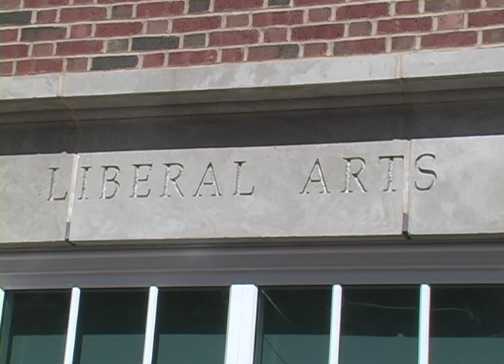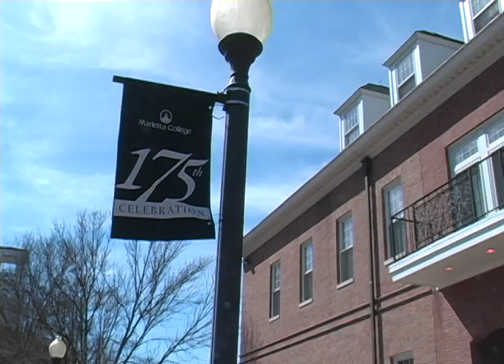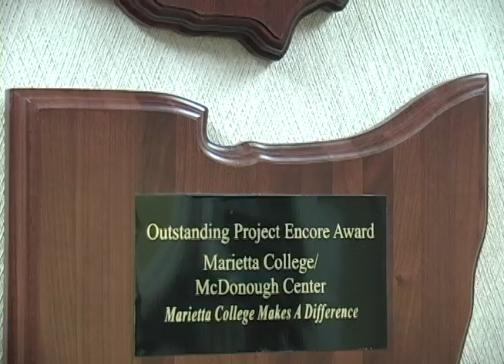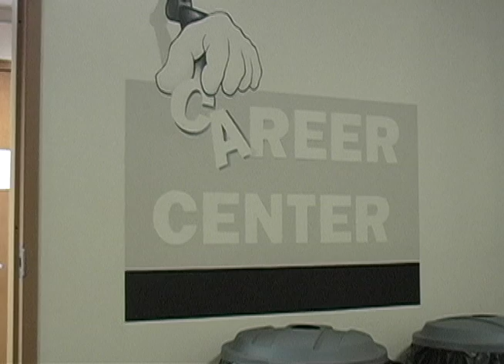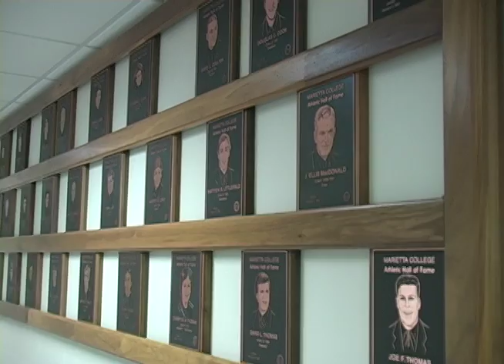Why Marietta? Admissions Video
A video developed for Marietta College Admissions explaining why Marietta should the top choice for prospective students. Along with four other peers, I helped reorganize a previously written script. I then helped shoot footage as well edited together this updated version of "Why Marietta?"